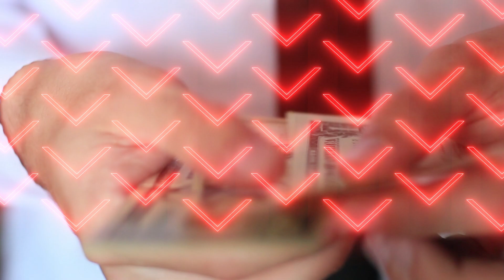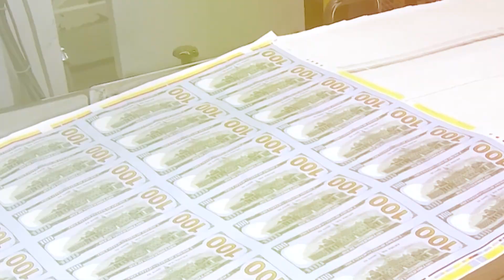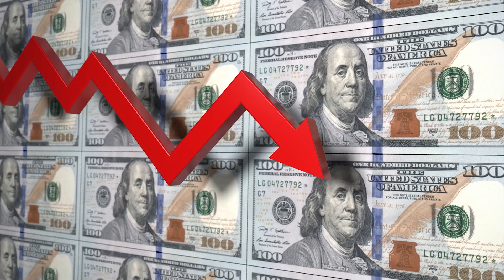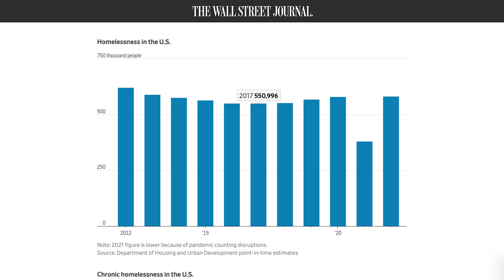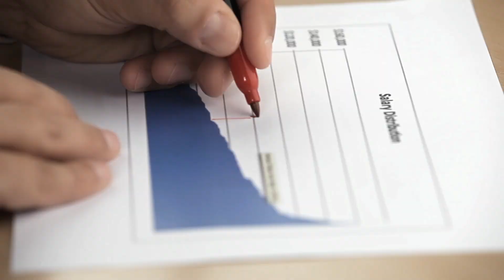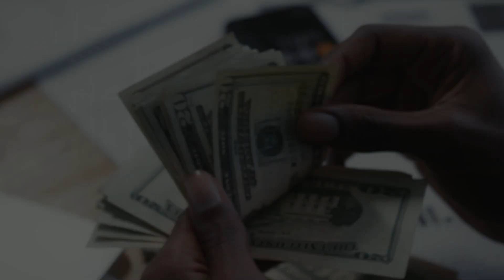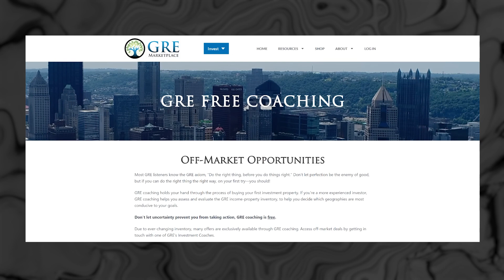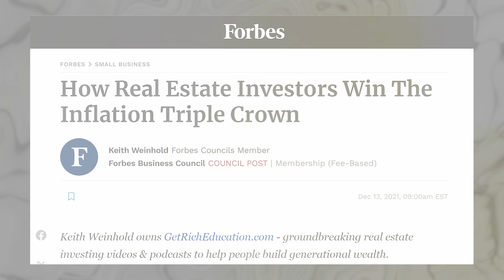How Inflation RUINED This Nurse's Life... ( Plus A Solution )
Are you feeling the impact of inflation? Watch this eye-opening video by Keith Weinhold, where he reveals the secrets to not just surviving but thriving in the face of rising prices.

Discover how income properties can be your powerful weapon against inflation, providing a triple crown of benefits.

From debt debasement to asset inflation, Keith breaks down the strategies to boost your wealth in times of economic uncertainty.

Chapters:
0:00 - Intro: Financial Struggle
0:40 - McKinzie's Inflation Story
2:01 - Wages vs. Inflation Consequence
4:00 - Real Estate Impact Clarification
5:00 - Groups Affected by Inflation
7:00 - Benefits of Property Ownership
9:09 - Summary: Inflation and Real Estate
10:38 - Winning Inflation Triple Crown

✉️ Convenient Free Financial Education:
Don't Quit Your Daydream Newsletter:

📖 80-Page Life-Changing Ebook:
7 Money Myths That Are Killing Your Wealth Potential: